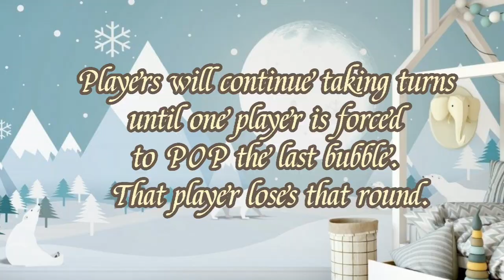POP IT GAME | learn how to play POP IT FIDGET TOYS | Who won?